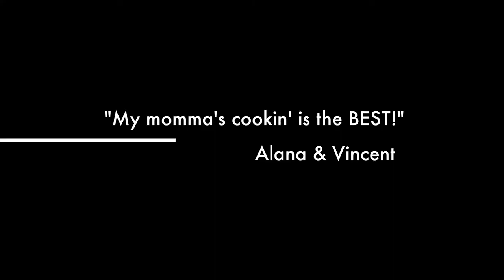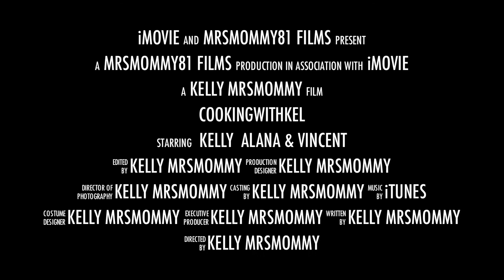Cooking with Kelly Trailer!!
Cooking with Kelly!!